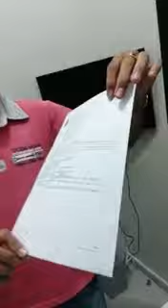Adriano Pereira agressão física e carro danificado vídeo